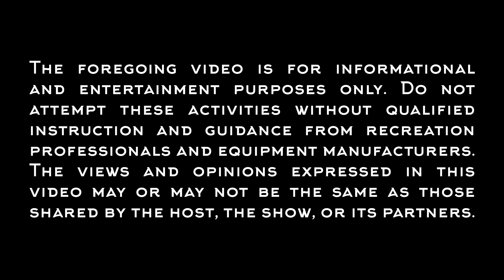Racquetball and Conversation with Mathematician Kamel Haddad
Relax and enjoy racquetball action and great conversation with Kamel Haddad, Dean of the College of Natural and Health Sciences at the University of Northern Colorado.